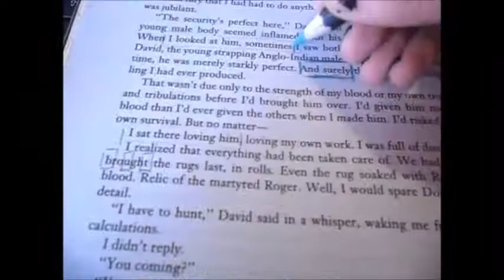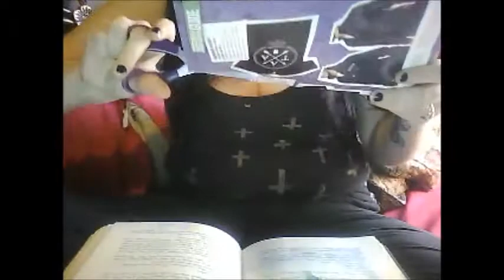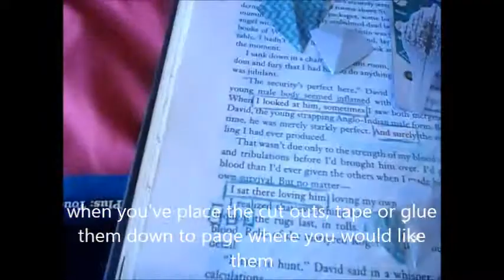Water Lily Does Art - Altered Book Page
My first video, I apologize for the lousy sound quality on my webcam, I'll be sure to be much louder next time when my mic is set up! Feel free to suggest art projects for future videos.